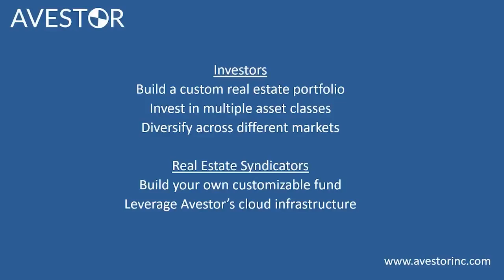REIA 62 CamillaJeffs: Introvert’s Path to Real Estate Success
Camillia is a multifamily investor, mom of 5, introverted investor, triathlete, reader, and lifelong learner.

Main Points:
1. Building a real estate portfolio quietly - Ask me about my journey
2. Should you be an active or passive investor?
3. What are the top 3 active investments for introverts?
4. What are the top 3 passive investments for introverts?
5. What to do when you can no longer scale on your own - How can an introvert build a team?